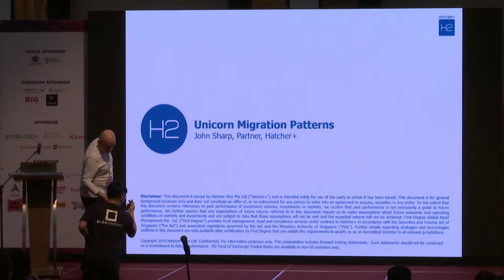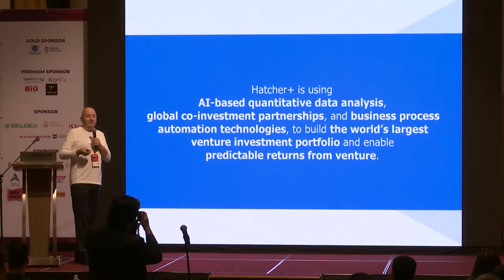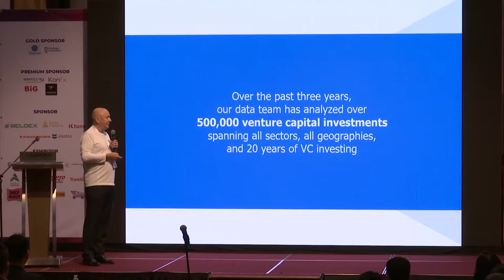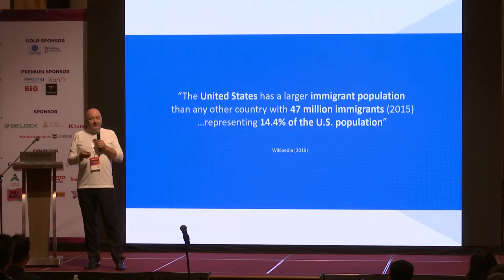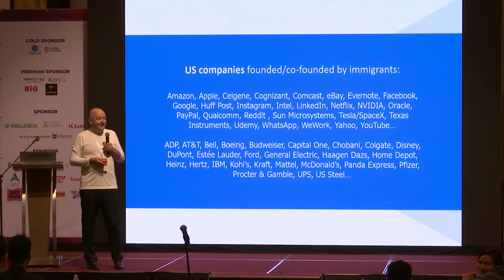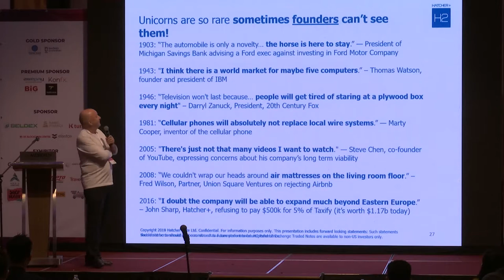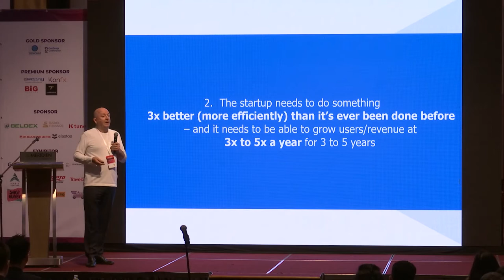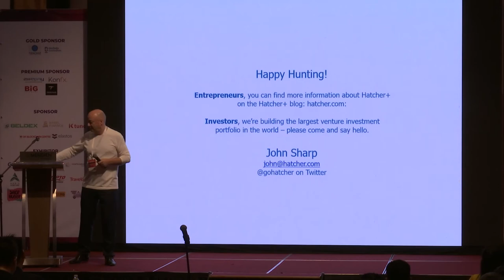John Sharp (Hatcher+) keynote | Bloconomic Expo 2019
Bloconomic Expo gather blockchain key players from over 30 countries in Putrajaya, Malaysia.

Bloconomic Expo also discusses on the real use cases of latest trend of the blockchain industry.